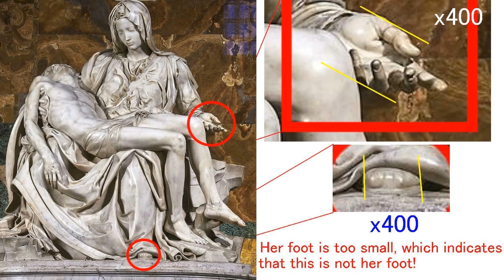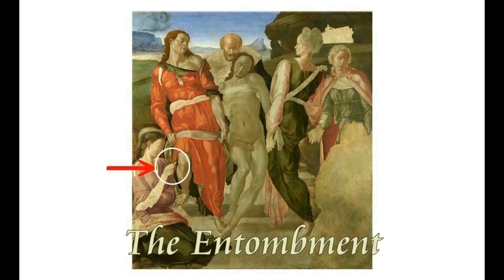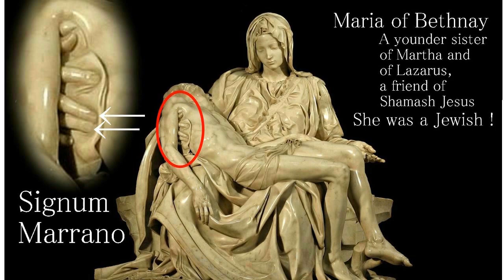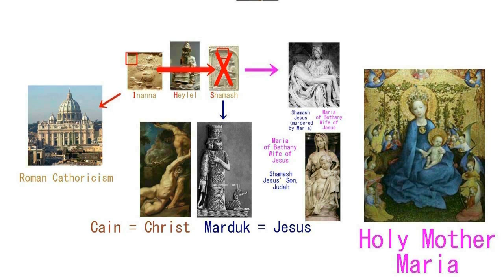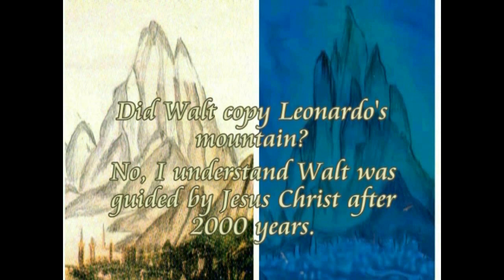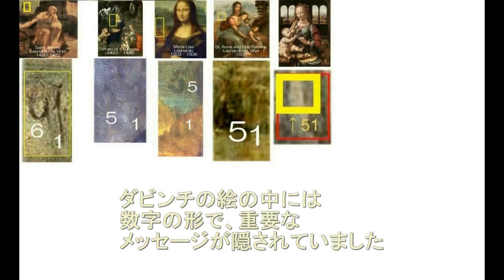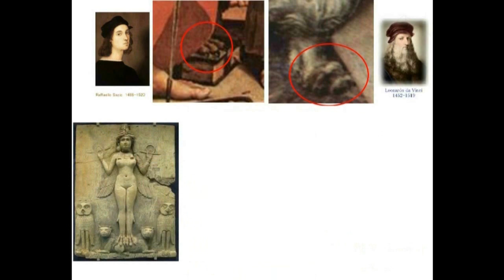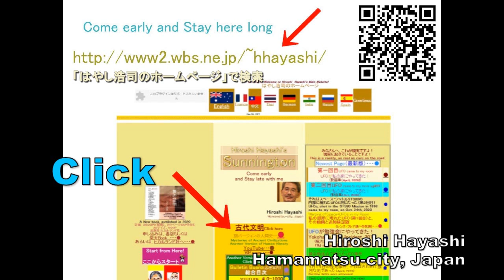3992【08重】Maria of Bethany,Wife of Jesus has no foot イエスの妻のベタニアのマリアには足がなかった＋イナンナの呪いby Hiroshi Hayashi